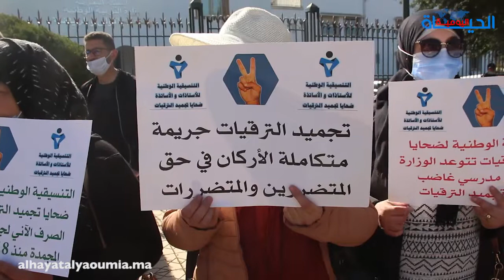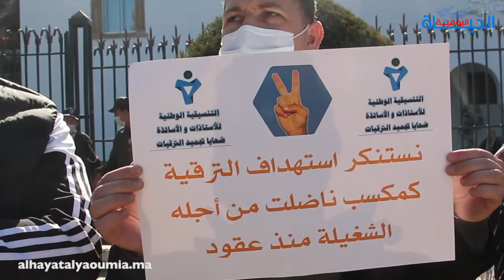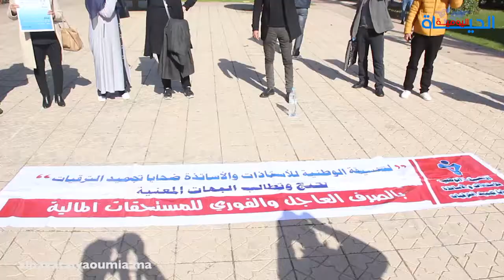الأساتذة ضحايا تجميد الترقيات: وزارة بنموسى واجهتنا بالوعود الكاذبة